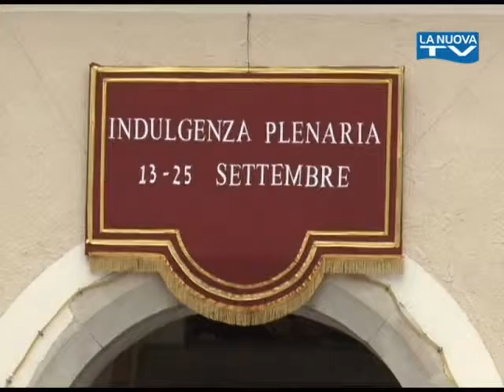Servizio La Nuova Tg ''Reliquia Santa Maria'' 20 09 2016